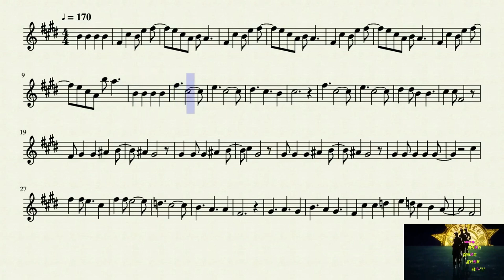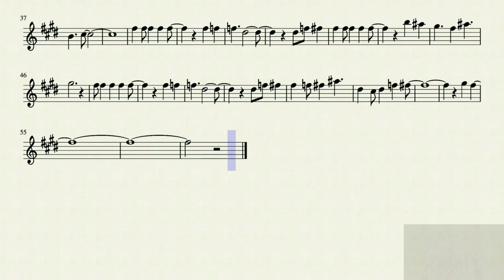Jojo's Bizarre Adventure Opening 7 (Flute)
The seventh opening for the anime Jojo's Bizarre Adventure or the 3rd opening for the anime Jojo's Bizarre Adventure Diamond Is Unbreakable on the flute.